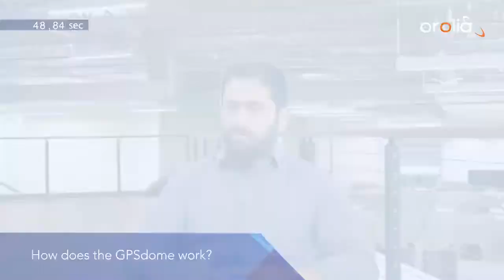360 in 180 Timing Protection Through Anti Jamming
For more info about our resilience navigation technology and GPS protection visit our